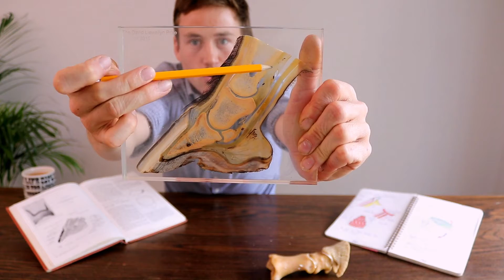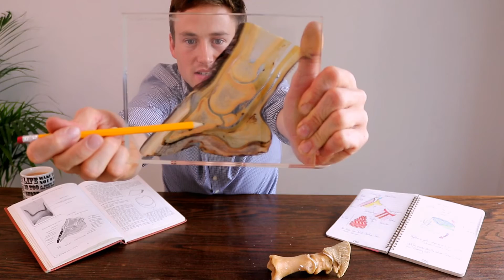WHATS INSIDE A HORSE'S HOOF - BASIC HOOF ANATOMY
In this video, I discuss the basic internal hoof anatomy from below the Fetlock. We look at the bones, tendons, and other soft tissue structures using a sagittal section specimen as well as bone column specimen. Further videos will go into much more details on all these structures covered so be sure to check them out.

I MAKE MY VIDEOS USING THE FOLLOWING GEAR:
- NEW CAMERA
–ALWAYS COMES IN HANDY
– LED LIGHT
– V-SHAPE CAMERA MOUNT